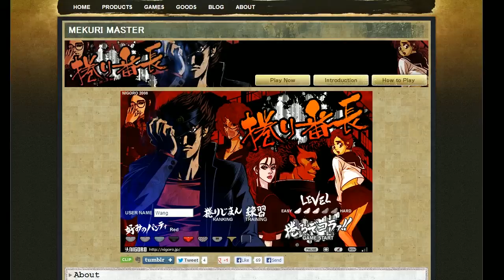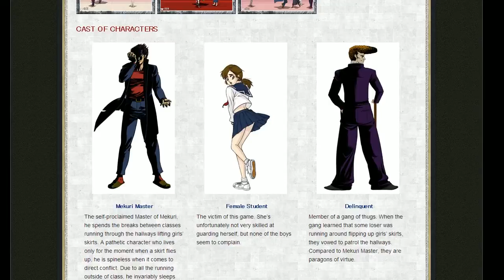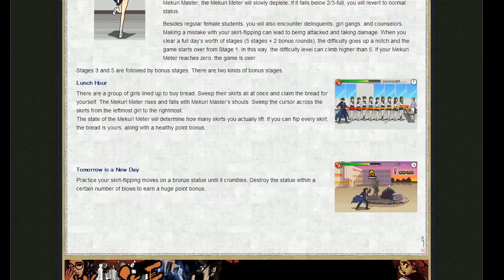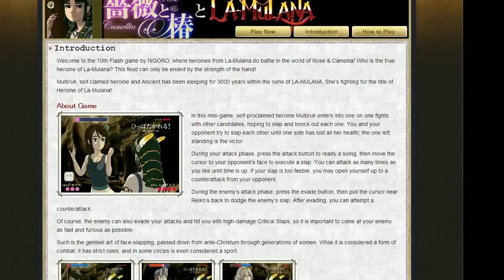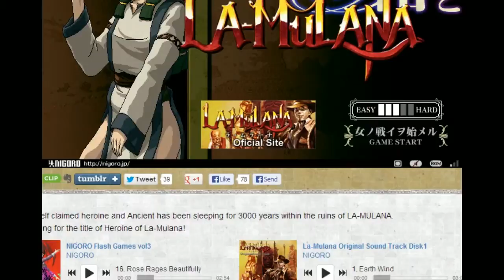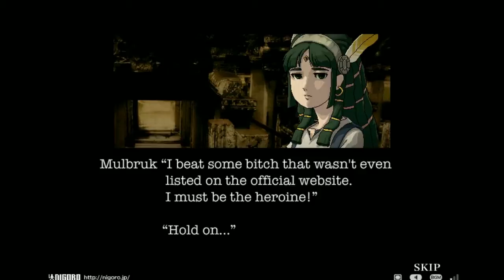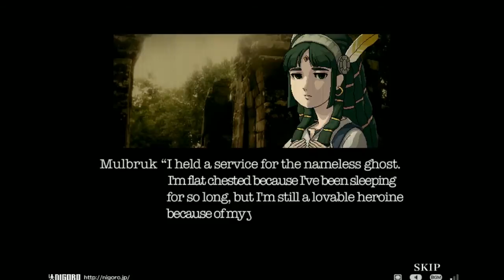La-Mulana........Lore?- Mekuri Master and Rose & Camellia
So we have these cool games in La Mulana. Holy shit they're actually games what? ...Its lore! Also turn on annotations for the next lore vid.